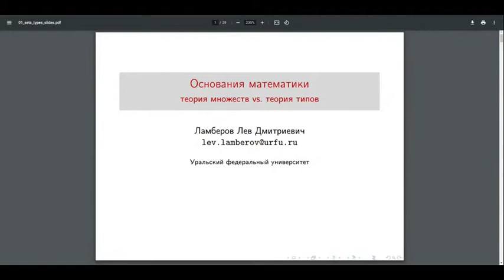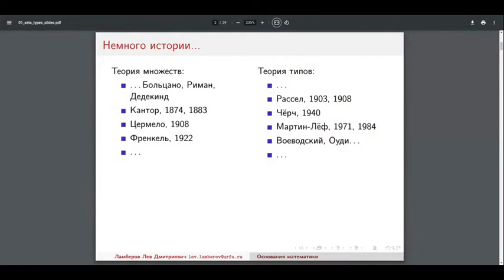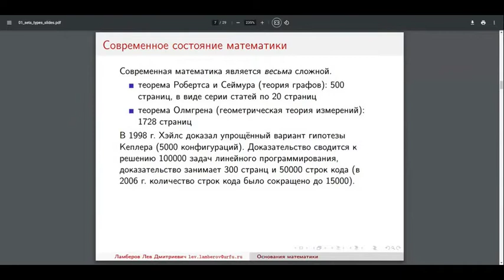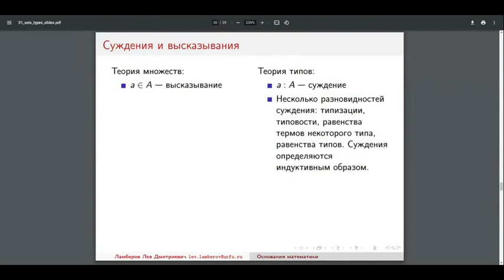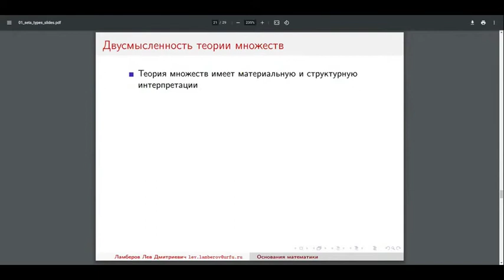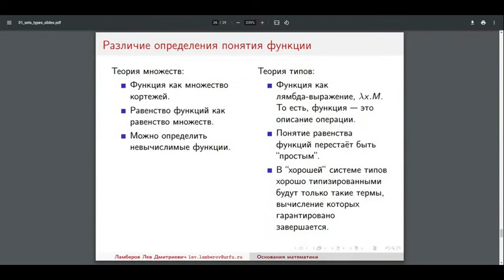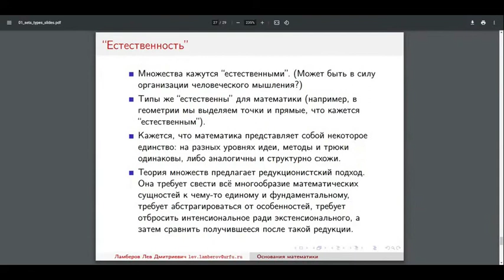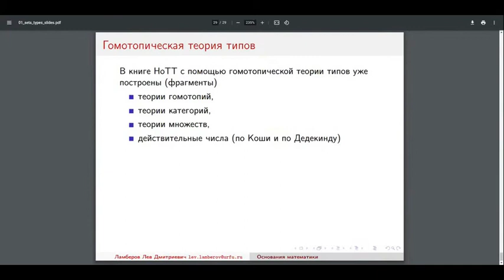I. Основания математики: теория множеств vs. теория типов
Фрагмент лекции (без вопросов и обсуждения) Льва Ламберова «I. Основания математики: теория множеств vs. теория типов» (8 февраля 2022 г.) из раздела «Современный теоретико-типовой подход к основаниям математики» курса "История и философия науки" для слушателей Института переподготовки и повышения квалификации Уральского федерального университета им. первого Президента России Б.Н.Ельцина.